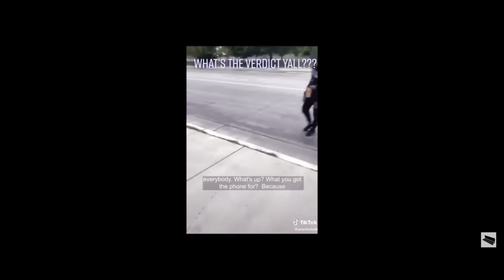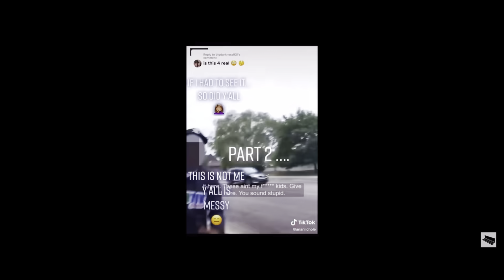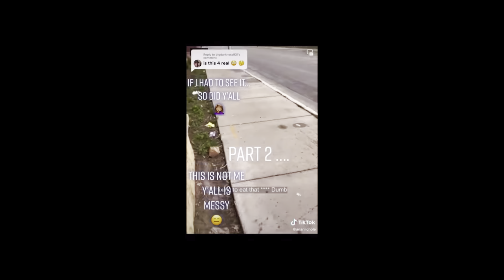Viral Moment Mom Goes Off For Bringing Food For Only His Son!